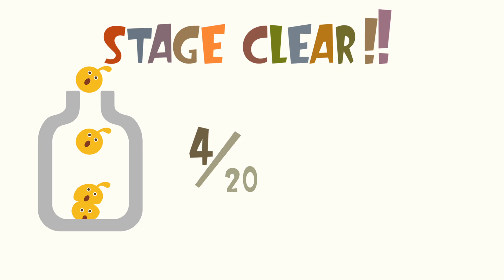LocoRoco Remastered 1-8 Speedrun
Originally recorded: 18th October, 2024
Recorded With: PlayStation 5 w/ built-in recording

I  finally have access to the Community tab on my channel, so there is no need to link my Twitter anymore, but there may be outtake clips from time to time, and I also post clips of me playing a game casually in  real-time on modern consoles if that interests you